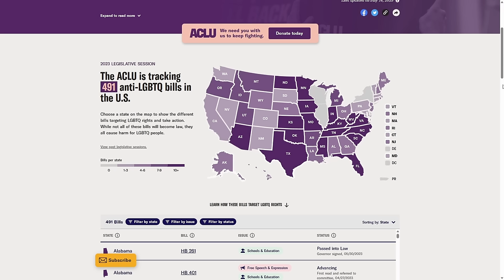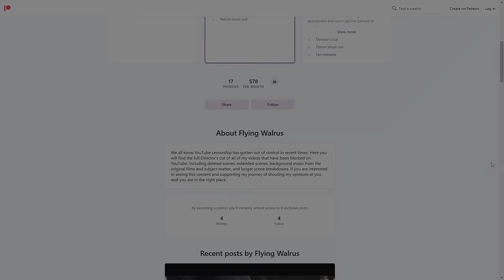Why Nimona Made You Uncomfortable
Hint, it's not what you think. Nimona is an excellent movie that uses traditional tropes in new ways to elicit emotions from its audience that make them ask deeper questions.
Merch!

Consider making a donation to the Jed Foundation to support those struggling with mental health.

Questions? Leave a comment or,
00:00 Introduction
01:23 Visual Discomfort
04:01 Contrast
04:44 Distance
05:50 Character Writing
07:23 Closing Thoughts